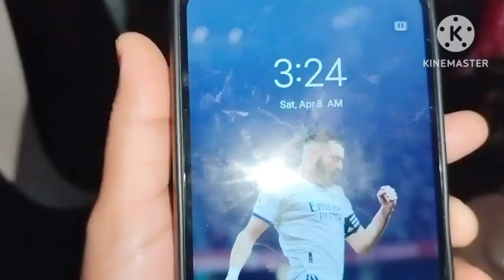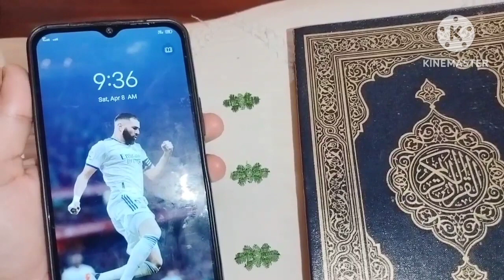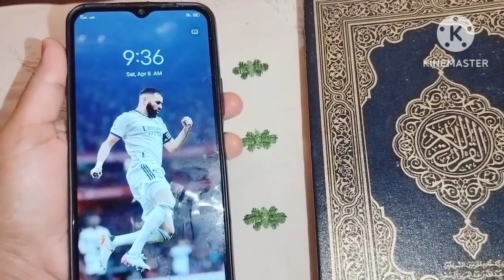इफ्तार से लेकर सेहरी तक मैं क्या क्या खाती हू, और बिना खाना पानी के 16 घण्टे कैसे रहते हैं रोजेदार।